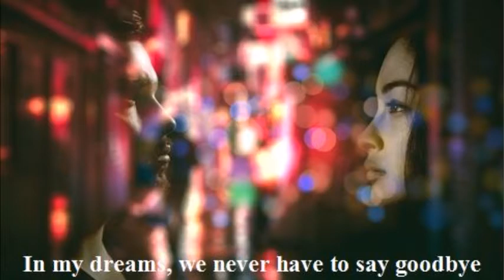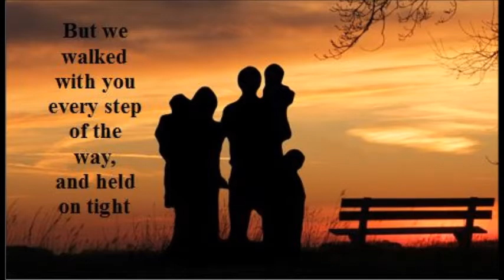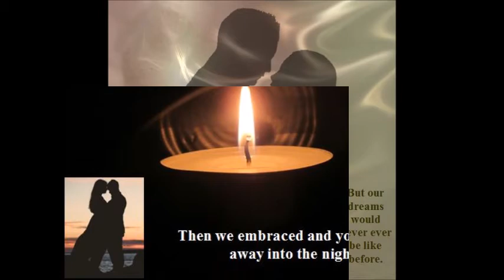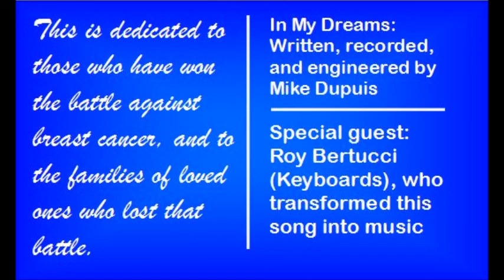In My Dreams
Dedicated to those who have beat breast cancer and to the families of loved ones who lost that battle.